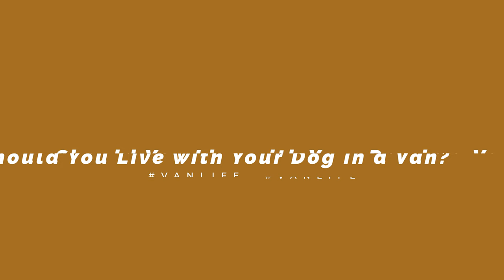Why You SHOULDN'T Have a Dog In a Van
We weigh the pros and cons of living in a van (or small space) with a dog. If you're debating getting a dog and a want a very honest & real opinion, this is for you!
We also share some awesome clips of our dog so stick around if you just want some puppy content.

✨Thank you so so much for watching! ✨Let us know if you watched, by liking this video and leaving a comment. We can't wait to hear from you!

⭐ Products used in this build ⭐ 👇👇👇👇👇👇👇

🌼 Decor/Daily use Items:
Compost Bin
Gooseneck Electric Water Kettle
Kitchen Sink Caddy Sponge Holder
Amber Plastic Spray Bottles
Toilet Paper Holder
Pans (we have pink)
Shower Caddy
Soap Dispenser
Tik Mat
6 Inch Memory Foam Mattress

 🔨 Electrical/Plumbing:
5 Gallon Grey Water Tank
15 Gallon Grey Water Tank
33 Gallon Fresh Water Tank
2.5 Electric Water Heater
Hepv0 Drain Pipe
Water Pump
Maxx Air Fam
Fantastic Fan
Duplex Wire 14G
12v Fuse Block Head Compost Toilet
Electric Ball Valve
Dometic 12v Fridge
Water Level Gauge
Water Level Sensor
12v LED Lights
12v Dimmer Switch
Shore Power Outlet
Sink (We went with White)
Water filter
Shower Mixer
Outdoor Shower Setup
Ramblewood Two Burner Stove
BatleBorn Lithium Batteries (3x)
3000 Watt Inverter
Victron Battery Monitor
Digital MultiController
Rover 400 Watt Solar Kit
Renogy Cable Entry
12v 5 panel switch
Butyl Tape
Shower Pan

🤷 MISC:
Kilmat Sound Deadening
Magnetic Catcher
Vent Fan Cover
Front Window Cover
Sumo Springs
Leveling Bricks